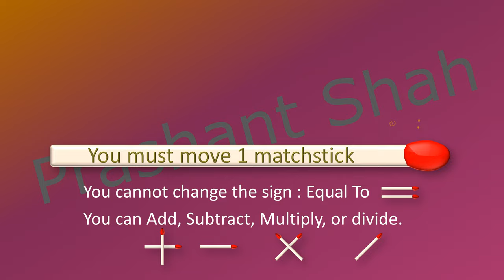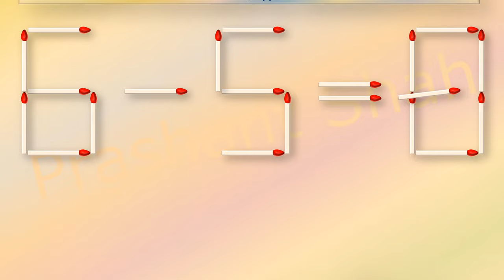Matchstick Puzzle 6-5=8